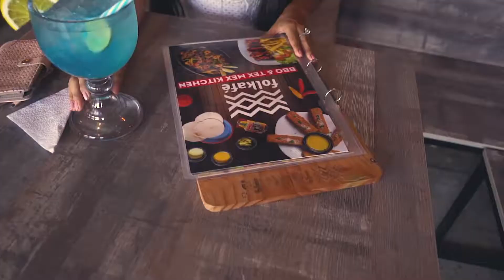Un viaje Inesperado - Cascada Escondida Lago Agrio| Ecuador